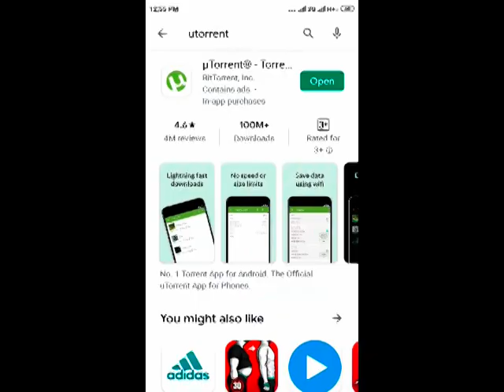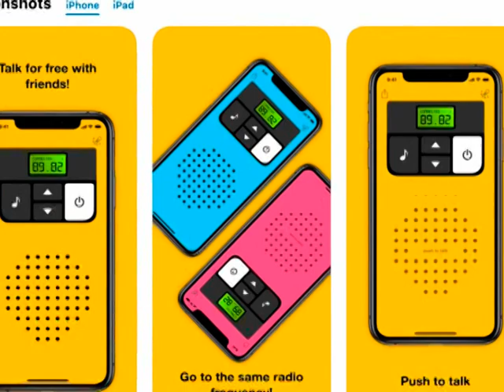Fee Voice Call | Free Download Movies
Walkie-Talkie App, Fee Voice Call | Free Download Movies